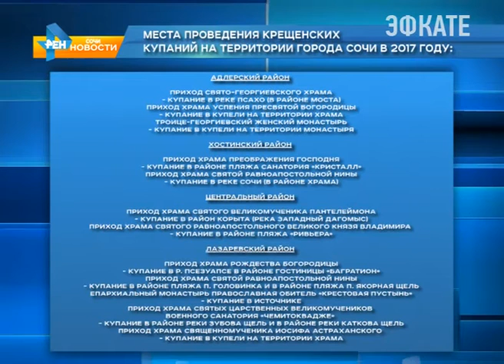Крещенские купания в Сочи должны пройти без ЧП. Новости Сочи Эфкате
Обеспечить меры безопасности во время крещенских купаний. Такую задачу поставил глава города Анатолий Пахомов.
Сочи. Новости.
Телеканал Эфкате.